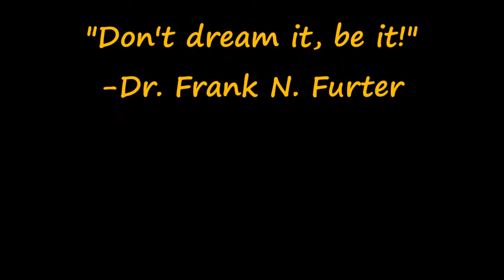Happy Halloween!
I know it's not perfect. I tried my best to get the white face paint to work but it kept saving wrong so this was the best I could do. I REALLY wanted to make Columbia's Time Warp costume, but the song wouldn't match up with the entrance. Either way, enjoy!